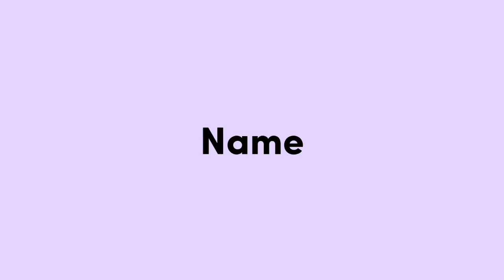Share mod&livery ud quester trailer 20FT style priok terbaru || Free livery & Free PPL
Terimakasih kalian yg sudah

please help 4000 jam tayangg😌

   info credit mod⬇️

📌Mod by:Fatih Indra Wijaya
📌Livery:Danzzxml (free)
📌Status mod:Free

ok gausah byk bacod gass langsung sedot aja link yg ada dibawah ini guys⬇️

     (livery ini dipasword yaaa,dan paswordnya terpisah pisah,jadi tonton vidio ini dgn teliti!!...semangat guyss nyarinya🔐)